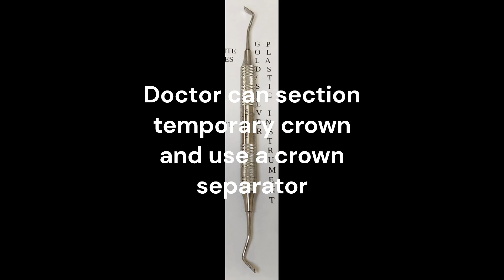Crown Insert Appointment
Read caption in pink. This is what we do when the patient comes back for their Crown Insert Appointment. What's not included in this video is the pre-cementation x-ray and the post-cementation x-ray steps that we take during the appointment. Those are very important steps we need to do but I just forgot to include it in this video.